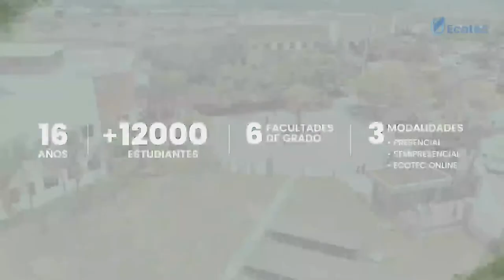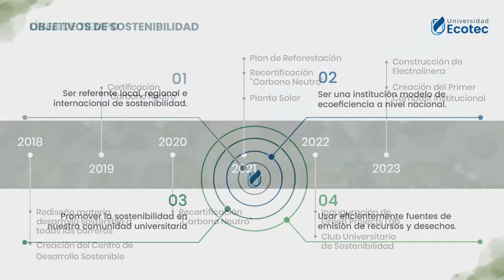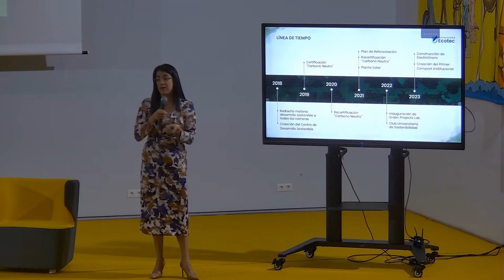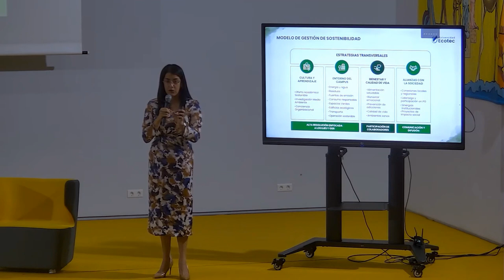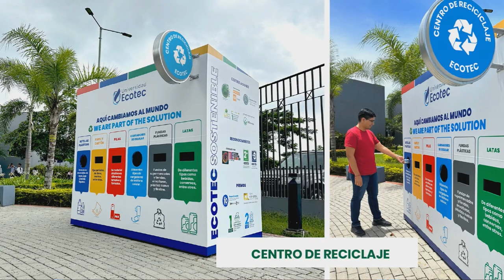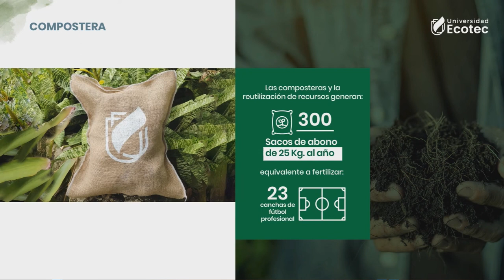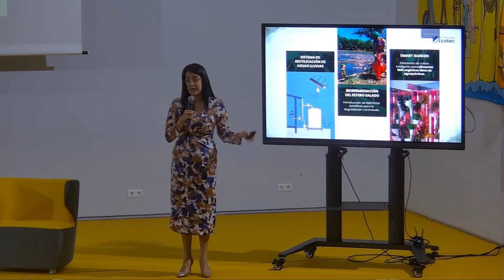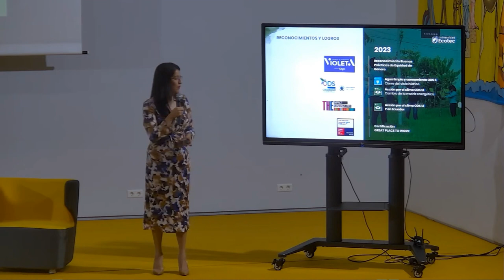ECOTEC: La Universidad Sostenible del Ecuador